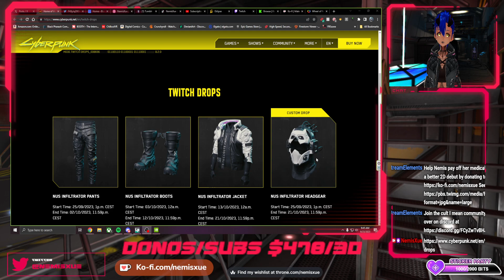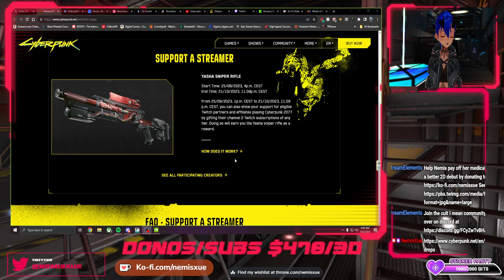*SEIZURE WARNING* Cyberpunk 2077 2.0 & Phantom Liberty Playthrough Part 4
VTuber Nemis Xue starts a fresh playthrough of Cyberpunk 2077 Street Kid pathway for a new youtube series. This is the fourth with more videos each week. Recorded Live from Twitch can join us on there too watch & get drops for watching the Cyberpunk streams for ingame loot

Catch Nemis Xue live on Monday through Friday on Twitch at Twitch.tv/NemisXue

Be sure to follow her over on
BlueSky @nemisxue.bsky.social